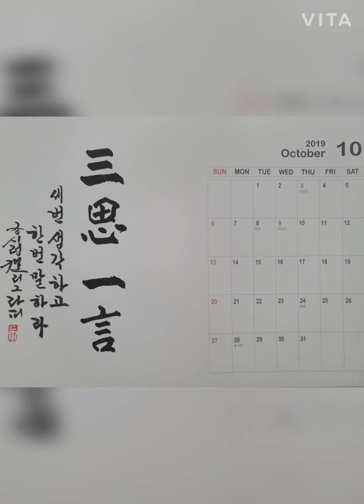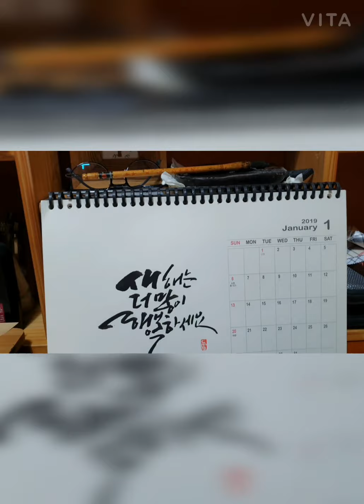41.한 가지 기법으로 완성하는 프랑스자수. 아우트라인s. 궁시렁 정석두선생님 따라잡기 French embroidery completed with outline stitch.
ㆍ아우트라인s
ㆍ블리온s 링s
프랑스자수는 우리나라 먹물 그림에
최고의 표현을 낼 수 있다.
여러가지 기법이 필요한것이 아니라
표현이 중요할 뿐이다.

ㅡ한지와 광목
ㅡ먹물과 수실
ㅡ최상의 콜라보 입니다.